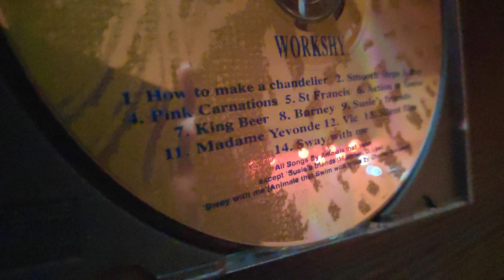Animals That Swim - Workshy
00:00 - 01 How To Make A Chandelier
02:08 - 02 Smooth Steps
05:32 - 03 Roy
09:36 - 04 Pink Carnations
12:36 - 05 St Francis
16:52 - 06 Action At Tescos
17:15 - 07 King Beer
21:25 - 08 Barney
24:42 - 09 Susie's Friends
27:34 - 10 Untitled Interlude
27:57 - 11 Madame Yevonde
31:10 - 12 Vic
33:00 - 13 Silent Film
35:45 - 14 Sway With Me